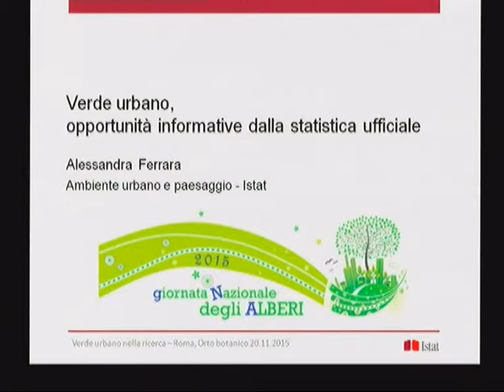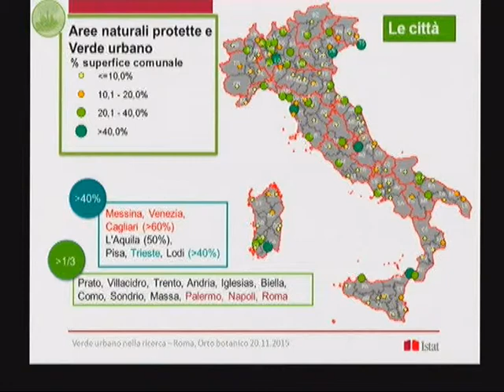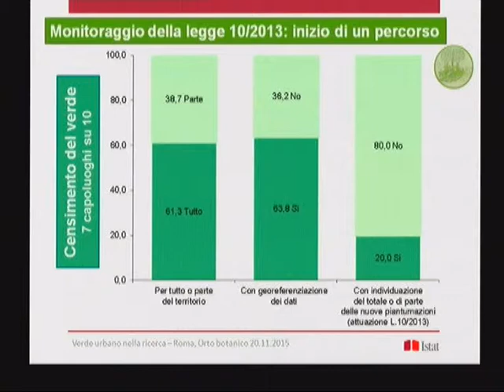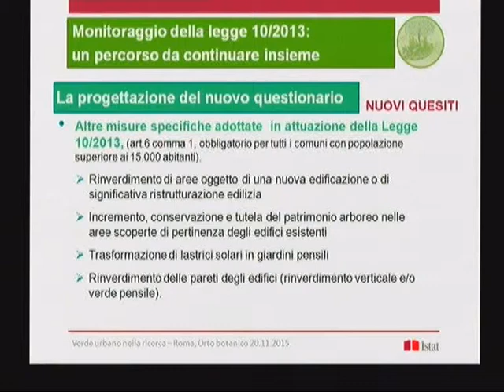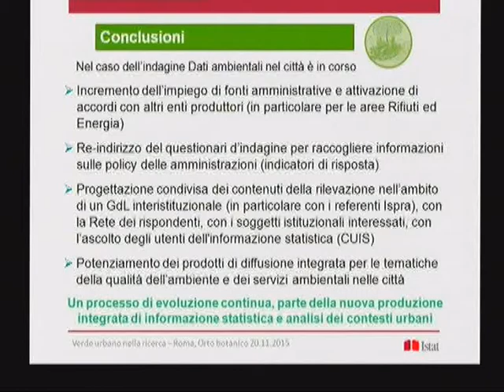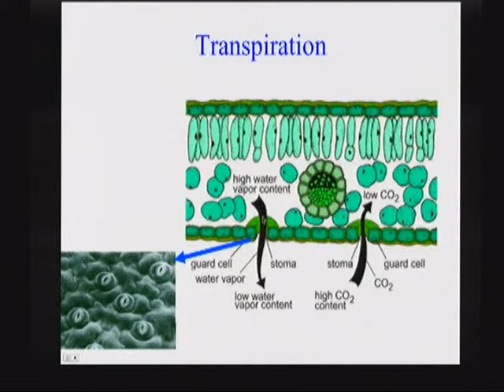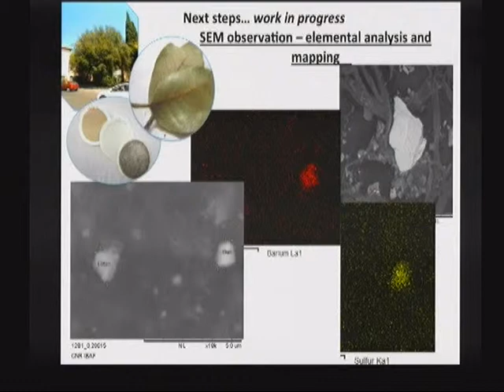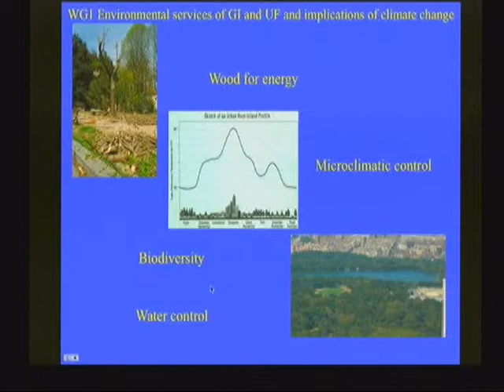Stati Generali Verde Urbano 20 novembre (Ferrara, Brugnoli)